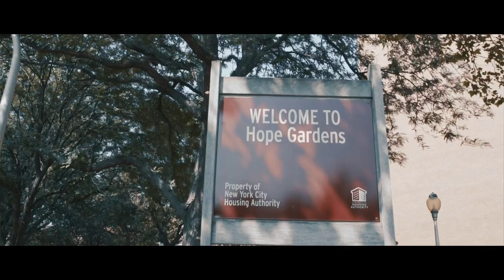Patcho - Get Me There [Official Music Video]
GAME 7 MIXTAPE WILL BE AVAILABLE SOON

FOR "G7" MERCHANDISE HIT @G7_PATCH

FOLLOW PATCH :
INSTAGRAM.COM/G7_PATCH
TWITTER.COM/G7_PATCH
FACEBOOK.COM/G7PATCH